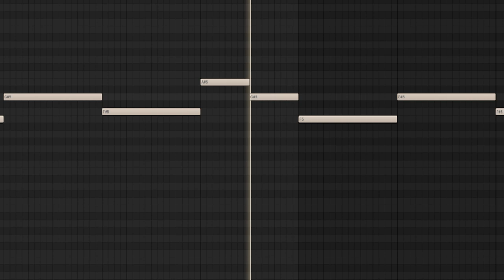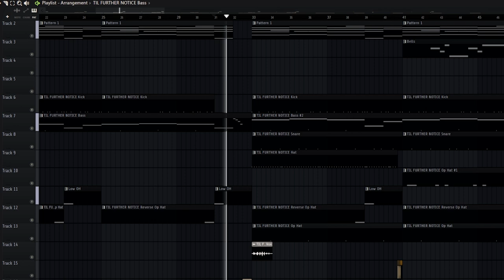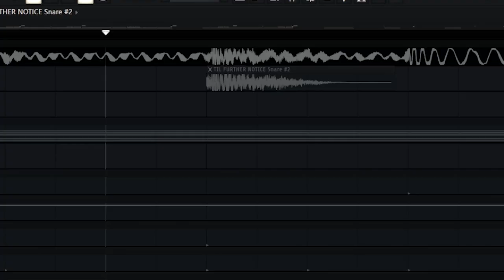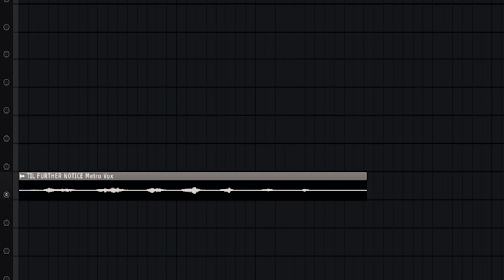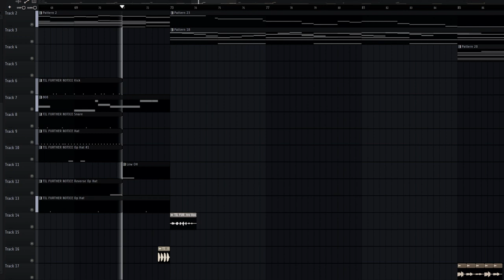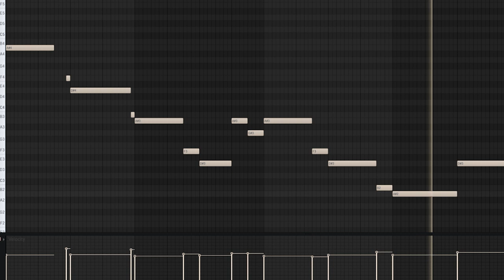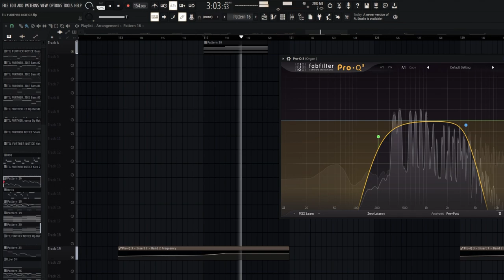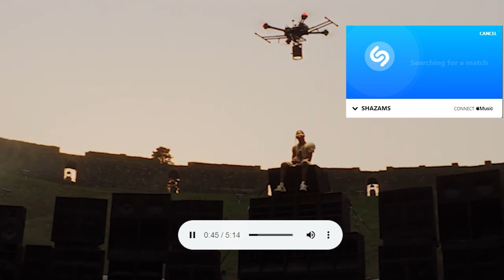How "TIL FURTHER NOTICE" by Travis Scott was Made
How "TIL FURTHER NOTICE" by Travis Scott was made on FL Studio. Very accurate deconstructed remake last song from Utopia. Produced by Metro Boomin, James Blake & Travis Scott. Thank for the watching!